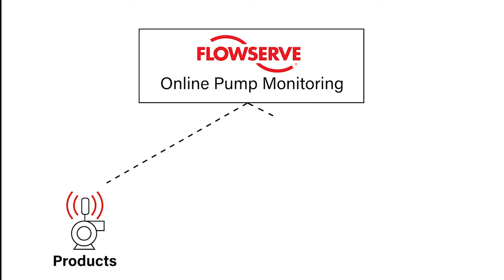Moving From Reactive to Predictive Maintenance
The predictive analytics of Flowserve IPS helps you move from reactive to predictive maintenance — saving you time and money.